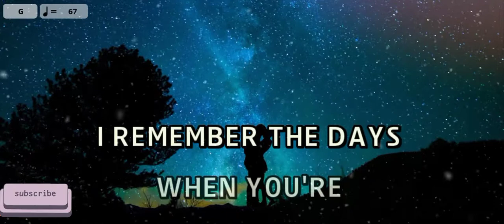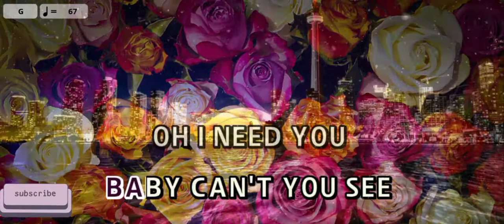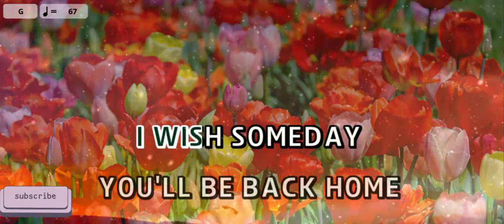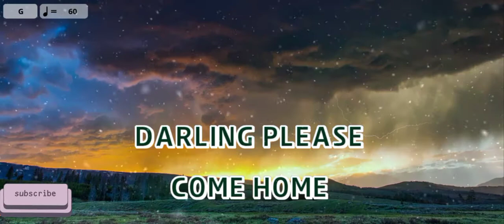Parting Time - Rockstar (KARAOKE)